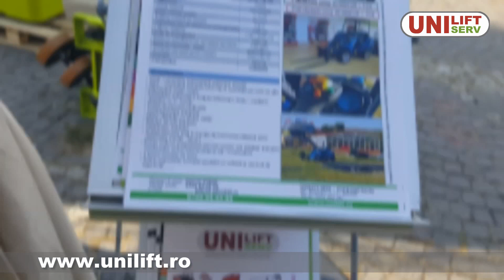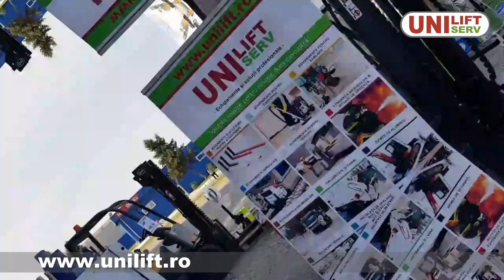Stand Unilift la Bife Sim Romexpo 2016